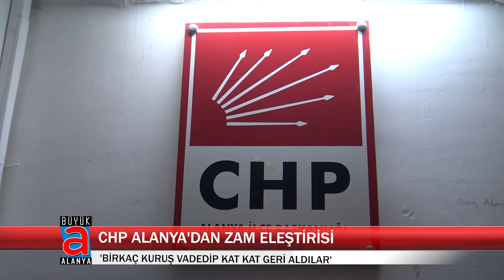CHP ALANYA'DAN ZAM ELEŞTİRİSİ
CHP İlçe Başkanı Coşkun Karadağ, akaryakıt ürünlerinden alınan ÖTV zamlarının kabul edilemez olduğunu söyledi.